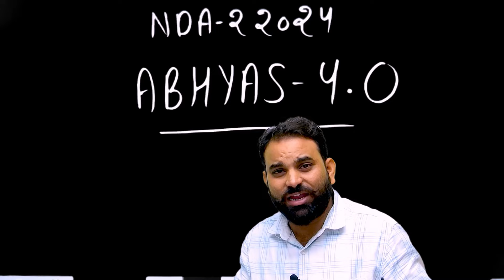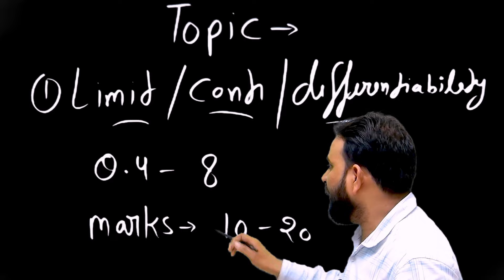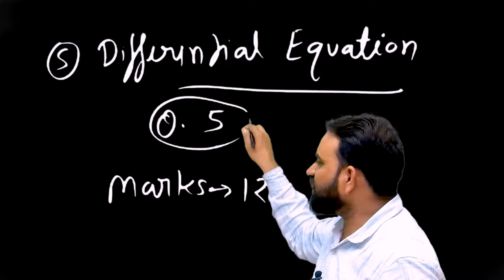UPSC NDA Calculas का Syallbus कैसे Complete करे😱How To Prepare For NDA 2 2024 Maths Learn With sumit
JAI HIND!